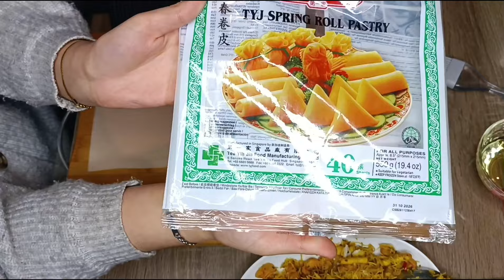أول فطور يوم رمضان🌙البريوات بالسمك وعصير اقتصادي و الحريرة مغربية لذيذة😋 وصفات ساهلين وسراع 👌🏼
اول# فطور# في رمضان 🌙# البريوات بالسمك و لعصير# اقتصادي# و الحرير ة لذيذة #